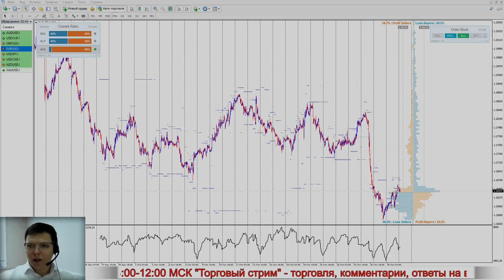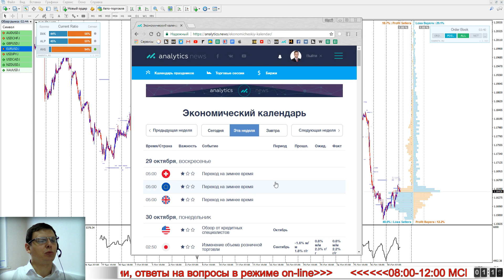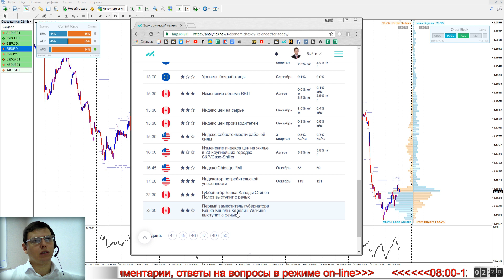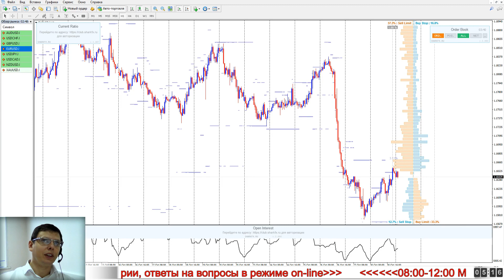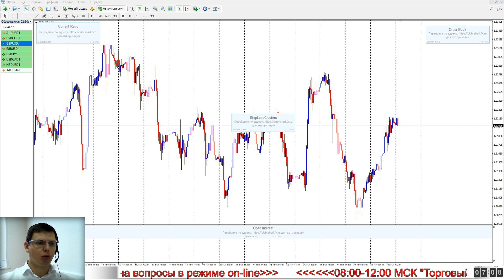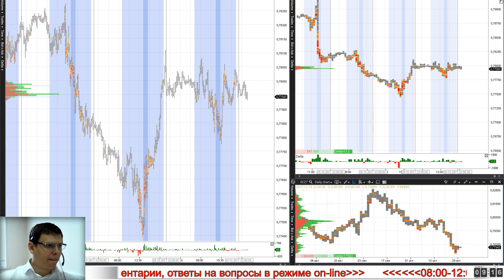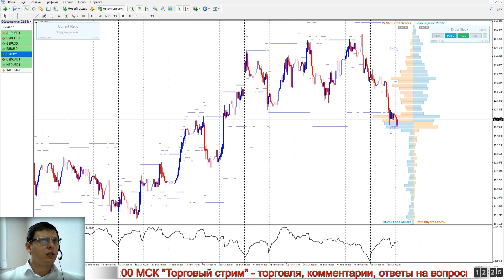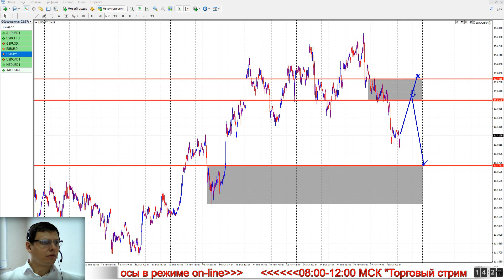Утренний брифинг. 31 октября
03:45 EURUSD; 06:30 GBPUSD; 08:35 USDCAD;
11:00 USDJPY; 14:30 AUDUSD; 15:10 GOLD.